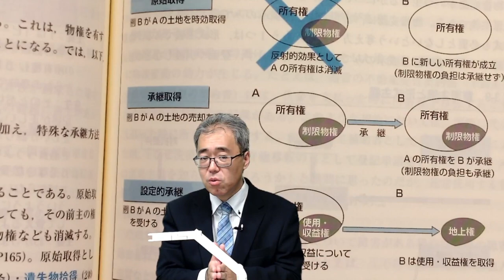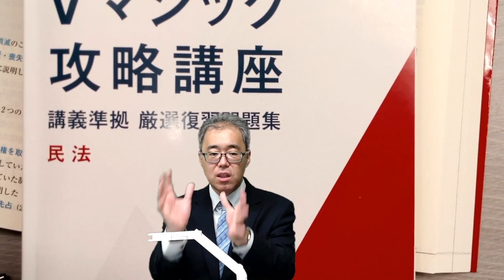【LEC司法書士】Vマジック攻略講座 テキストまるわかり動画